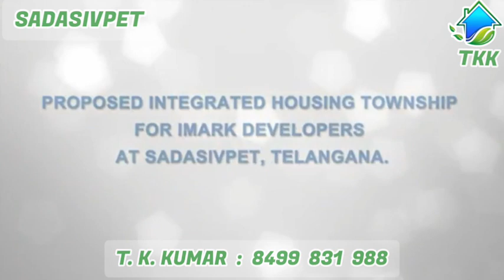IMARKWESTCITYPRIME |DTCPAPPROVEL50ACRESSLAYOUT |LPNO0010LO30542023RERANOP01100006199 |MUMBAIHW